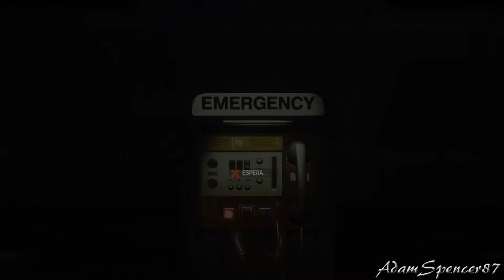09. Alien Isolation: Hard Difficulty Walkthrough - Haven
Bienvenidos a mi guia para Alien Isolation, jugada en dificultad Dificil en PC y grabada con NVIDIA ShadowPlay. En este recorrido os mostraré las mejores rutas y estrategias para sobrevivir en el juego, a la vez que revisamos la mayoría de los logs y diarios. Espero que la disfrutéis!

Welcome to my guide for Alien Isolation, played in Hard Difficulty on PC and recorded with NVIDIA Shadowplay. In this Walkthrough I'll show you some tactics and tricks to survive in this game, while getting almost all the logs and diaries. I hope you like it!